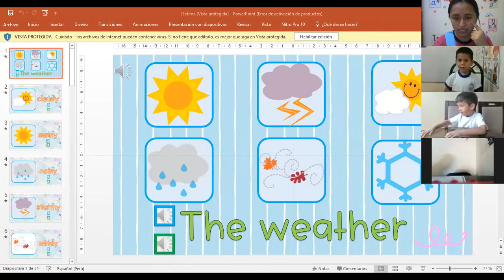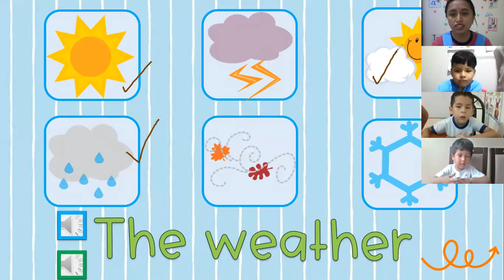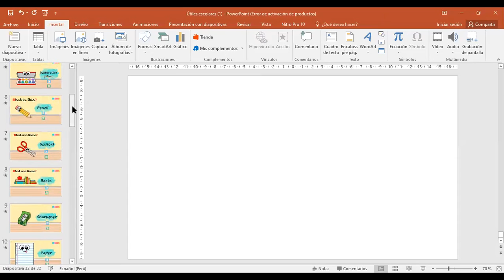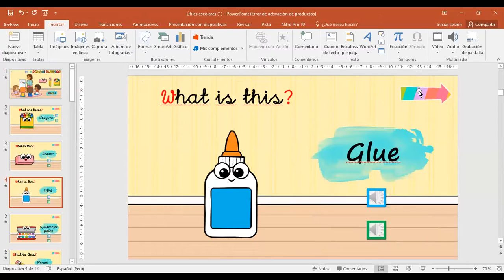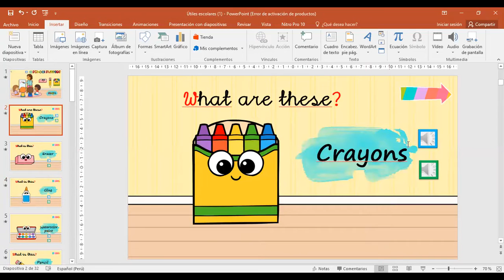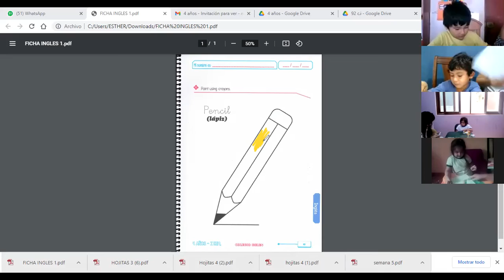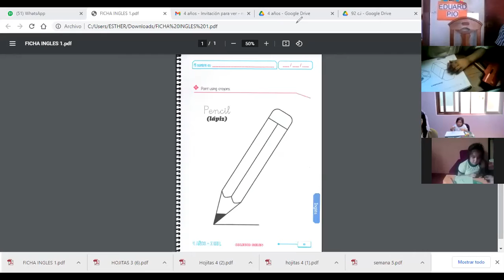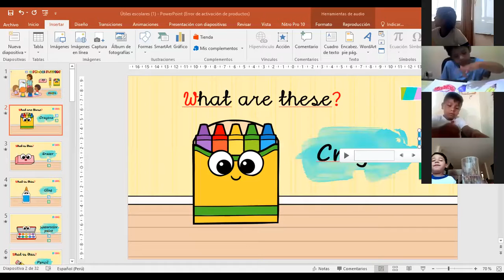ENGLISH 4 KITTENS: SCHOOL SUPPLIES